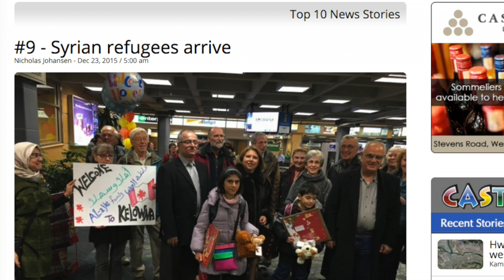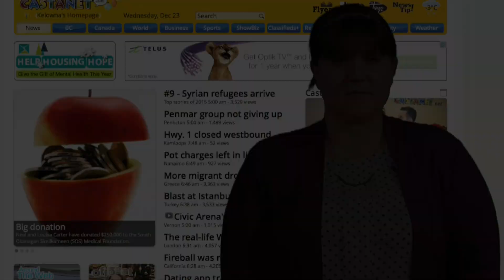Four things to know for Dec. 23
Check out today's AM Update with host Carmen Weld for December 23.